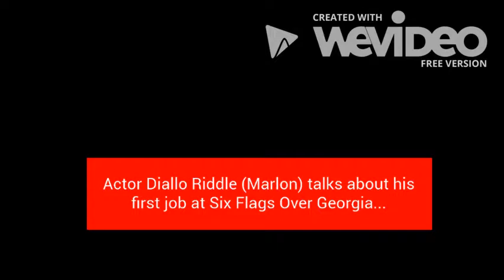My First Job with Actor/Producer Diallo Riddle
Actor Diallo Riddle (Marlon, Sherman's Showcase, Late Night with Jimmy Fallon) was 15 years old when he went looking for work at Six Flags over Georgia. He not only found work, he made lasting memories. Listen to the entire episode on Apple Podcasts, Stitcher, Spotify or storyworthypodcast.com